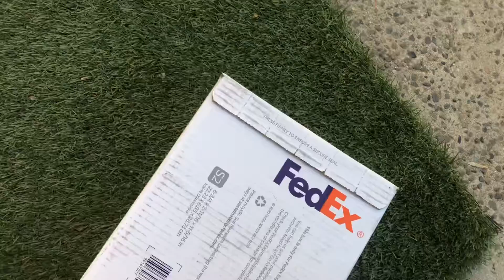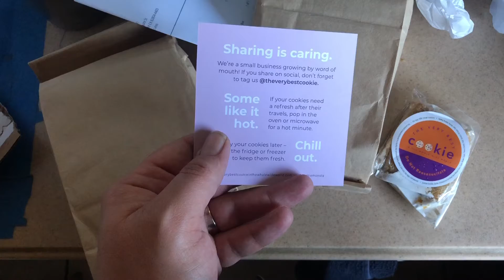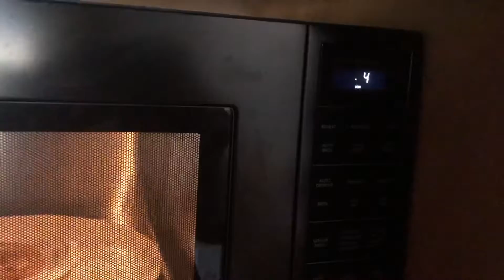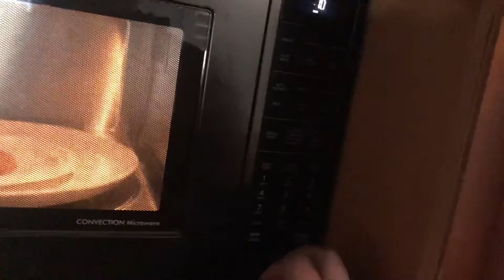The Very Best Cookie In The Whole Wide World — Unboxing & Life Changing.